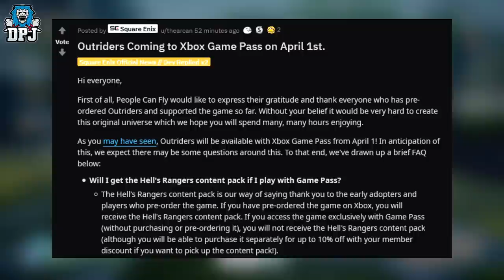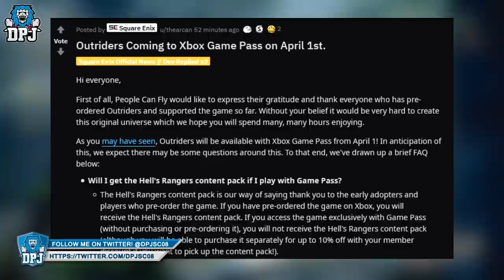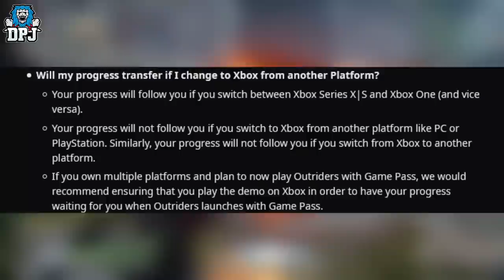OUTRIDERS: Xbox Games Pass DEV Q&A - Pre Order Refunds / Hell's Rangers Content Pack Pre Order Bonus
Details on the Pre Order of Outriders & Gamepass, Refunds & Hell's Rangers Pre Order Content Packs.